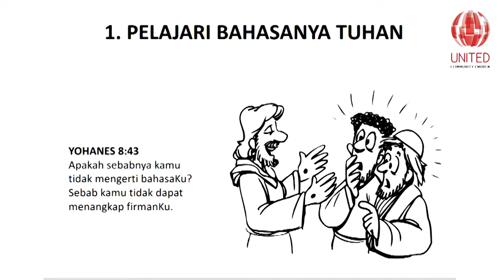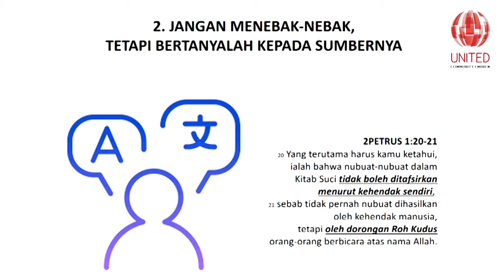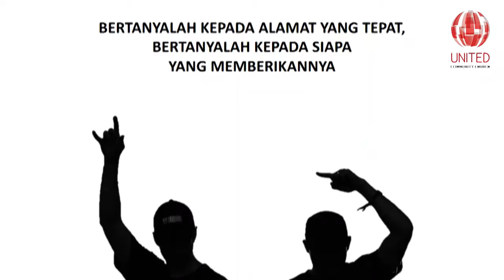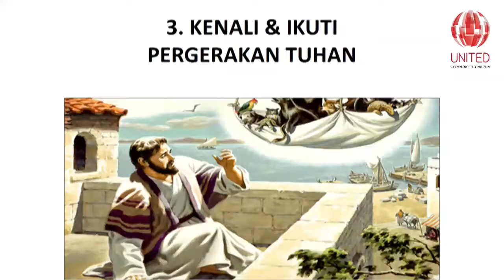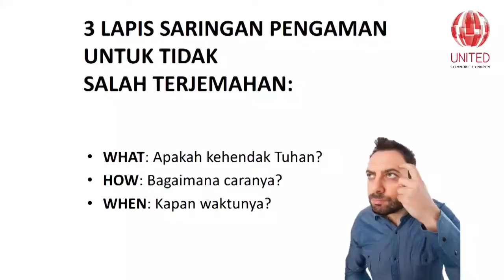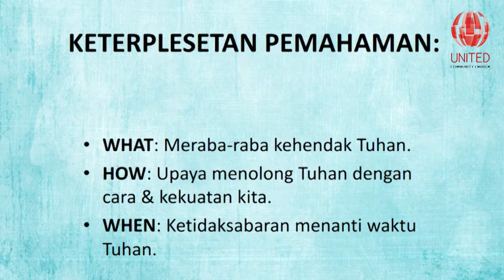LOST IN TRANSLATION - ANDREAS SW